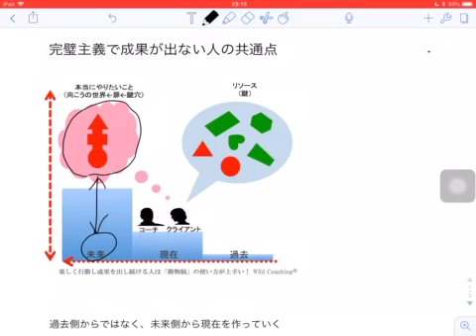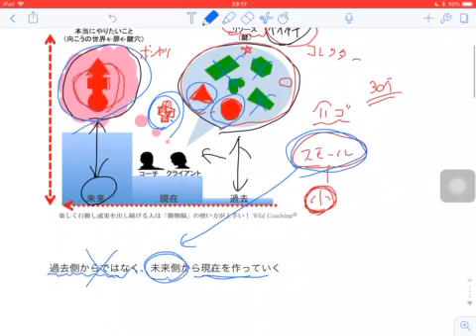完璧主義で成果が出ない人の共通点【Wild Coachingワイルドコーチング】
心理臨床現場に約10年従事し、実績を出してきた理論と方法をビジネスパーソンに応用したところとんでもない成果が続出中。Wild Coaching®のLINE＠はじめました！
限定公開動画を受け取って楽しく行動し成果を出し続けるために役立ててください！メンタルヘルスの最前線に10年以上身を置いてきたからこそ知っているリアルでとっておきのお話をしていきます！

Wild Coaching®のLINE＠はコチラで検索もできます！

Wild Coaching®のLINE＠では、真面目に努力しているけれども、「考えすぎる、行動できない、自信がない、やる気が続かない」で伸び悩むビジネスパーソンに向けて、「楽しく行動し成果を出し続ける」ための「脳の使い方」をお伝えしています。

また、不定期で開催しているセミナーやワークショップなどの情報提供もしています。

■Wild Coaching®（ワイルドコーチング）とは？
精神科医と約10年提携し、上場企業経営者から医師に至るまで幅広くサポートし、成果を出してきた理論と方法をビジネスで更に飛躍したい方に向けて体系化したものがWild Coaching®（ワイルドコーチング）です。

■ビジネスもプライベートもうまくいっている「楽しく行動し成果を出し続けている人」の共通点とは？

ビジネスは、単なるお金儲けではなく、その人の人生という舞台における自己表現だと捉えることができます。

「その人の能力・魅力・可能性を最大化し、一人でも多くの方に価値を伝えられるようにする」…これがWild Coaching®の目的です。

ビジネスもプライベートもうまくいっている人は、皆共通して「動物脳の使い方が上手い」のです！
「動物脳」が上手に使えるようになると、以下のように「努力するけど成果が得られない人」が「努力した分だけ成果が得られる」ようになります！

☑︎「人に嫌われたくない」→大人気ネットショップオーナー
☑︎「いい人すぎて疲れる」→復職して営業のエース
☑︎「考えすぎて行動できない」→ネットビジネス売り上げ月170万円
☑︎「人付き合いが苦手」→介護ヘルパーのリーダー
☑︎︎「本音が言えない」→ファッションコーディネーターで独立・結婚
☑︎「ストレスに弱い」→No.1キャバ嬢で念願のグラビア再デビュー
…などなど

上記の方々のように、上手に「動物脳」を使えるようになると、楽しく動けて自然と成果がついてきます。その結果、本人だけでなく、家族や同僚、お客さん、所属する組織に価値がもたらされていくのです。

☑今のままでは嫌だけどやりたいことが見つからない
☑会社を辞めたいけど不安で行動できない
☑起業塾に入ったけど課題が追いつかずやる気がでない
☑「頭で考えすぎて行動していない」とメンターに叱られてばかりいる
☑自己投資しているわりに成果が出ず、自己卑下してしまう
☑ちょっとしたことにストレスを感じるこの性格をなんとかしたい
☑ブログやFacebookに露出することに心理的抵抗がある
☑自撮り写真をSNSに投稿することに心理的抵抗がある
☑そもそも自撮りすることに心理的抵抗がある
☑自分が提供する商品・サービスには自信があるが、売る自信がない
☑人の目が気になり、ブログやSNSなどに投稿することをためらってしまう
☑同業者の商品・サービスが気になり過ぎて、完璧主義になる
☑ついつい定価より値下げして、商品・サービスを売ってしまう
☑ぶっちゃけお金を受け取ることに罪悪感がある
☑相手に嫌われることが異常に怖い
☑必要以上に相手に話や行動を合わせてしまい気疲れする

↑もしアナタがひとつでも該当するなら…

「能力・魅力・可能性を最大化させ社会に価値提供できる人間で世界を埋め尽くす」…これがWild Coaching®のゴールです。